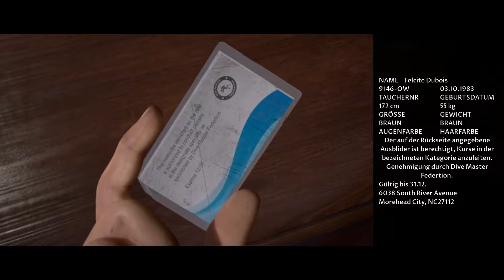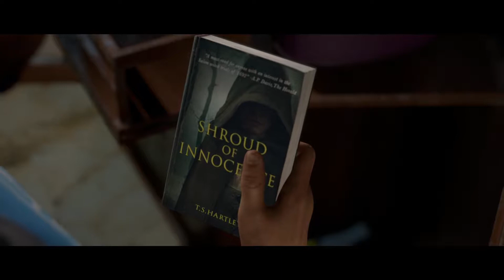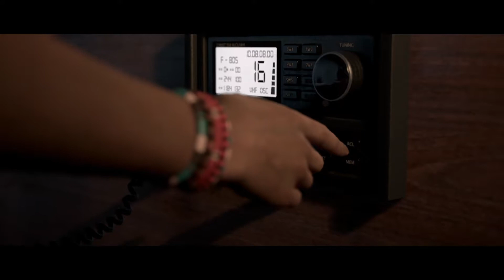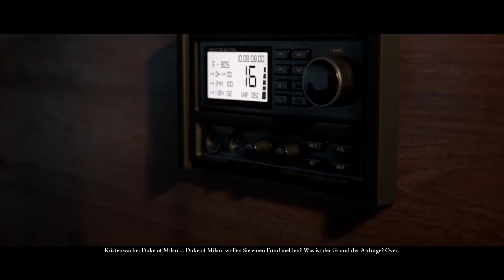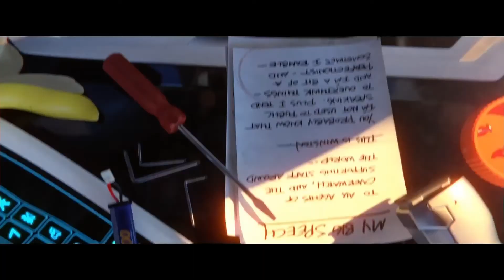The Dark Pictures Anthology: Man of Medan - #002 - Die Piratenbraut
Sympathische Charaktere...